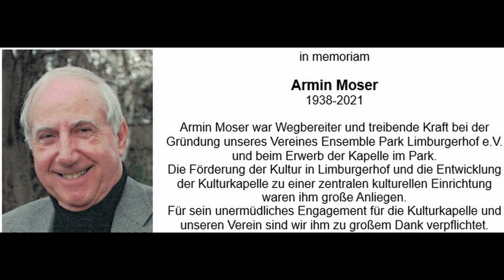Barbershop Quartett - Rainer's Finest - zum 2. Mal in der Kultur-Kapelle Limburgerhof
Neues Streaming-Konzert!  Live on Stage!  Corona-konform!
Gelbe Socken!  Nur echt mit dem Gockel!

Das Barbershop Quartett RAINER'S FINEST aus Limburgerhof singt erneut auf der Bühne in der Kapelle im Park.
Susanne Christensen (Lead), Helena Pfaff-Vanecek (Tenor), Susanne Weber (Bariton) und Rainer Hartwig freuen sich darauf, Ihnen eine Stunde lang spritzige Unterhaltung zu präsentieren.

Online Benefizkonzert von RAINER`S FINEST für den Erhalt der Kapelle im Park
EnPaLi e.V. bittet um Spenden für den Erhalt der Kultur-Kapelle. Durch die Corona-Pandemie sind und waren wir gezwungen alle unsere kulturellen Veranstaltungen und Vermietungen für 2020/21 abzusagen. Dadurch sind uns alle Einnahmen, die wir dringend für den Erhalt der Kultur-Kapelle benötigen, weggebrochen.
Spendenkonto: Ensemble Park Limburgerhof
DE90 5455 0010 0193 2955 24
Stichwort: Rainers Finest

RAINER’S FINEST ist ein Barbershop-Quartett aus Limburgerhof.
3 Damen und 1 einzelner Herr haben sich der Faszination des originär amerikanischen Musikstils voller Leidenschaft, Sehnsucht, Spannung, Entertainment und Gefühl verschrieben. Barbershop ist a cappella pur. Der Stil entstand vor über 100 Jahren in den amerikanischen Friseursalons des mittleren Westens, wo sich die Einwanderer zum Reden trafen – und zum Singen über Liebe, den Alltag, ihr Heimweh. Dabei lassen die eng gesetzten Harmonien der Arrangements eine unglaubliche Klangfülle und somit eine obertonreiche Musik entstehen, die unter die Haut geht. Die Protagonisten von RAINER`S FINEST lieben diese energiegeladene Musik und singen sie ganz im Stil der traditionsreichen Barbershop-Arrangements, vor allem aus der Jazz-Ära der 30`er und 40`er Jahre.

Veranstalter: Ensemble Park Limburgerhof e.V.,  Speyerer Str. 8, 67117 Limburgerhof
Registriert unter: Registergericht Vereinsregister Ludwigshafen VR 61032
Vorstand gem. § 26 Abs.1 S.2 BGB:  Dr. Hans Strubel
Gemeinnützigkeit erteilt durch Finanzamt Speyer seit 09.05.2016.